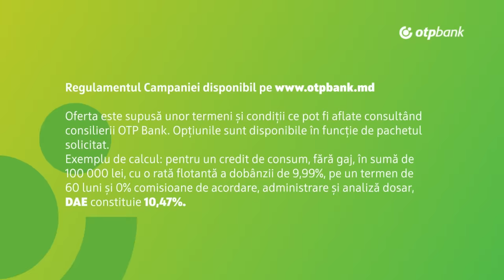129 - Diana Ballerini. Divorț. Ce a distrus iubirea? Arta de a spune „NU!” Sex, credite și teme tabu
În episodul 129 am invitat-o pe Diana Ballerini. Am vorbit despre ce poate distruge un cuplu și ce a dus la cel de-al doilea divorț. Am vorbit despre căsnicia cu Marco Ballerini, despre copii si prima căsnicie, despre afaceri, despre bărbații se tem de femei puternice, femei care fac sex fără să-și dorească despre copii, educație si despre viață în general.

Powered by Creators Point
Producător: Bucătaru Corneliu
Sunet: Bucătaru Corneliu

👉MAESTRO – Excelența are un nume! La Imperial Vin te naști talentat, dar atingi excelența prin muncă.

00:00:00 Teaser
00:00:37 Invitatie la un pahar de spumant - Maestro.  Introducere
00:02:55 Divort cu Marco Ballerini;
00:06:15 Cum a inceput povestea de dragoste cu Marco;
00:10:55 Ce a distrus dragostea;
00:15:47 Ce ai învățat de la Marco?
00:19:45 Am inteles că imi place sa fiu singură!
00:21:44 Bărbatii se tem de femei puternice!
00:23:23 Relatia cu Gabriel, fiul din prima căsnicie;
00:32:46 OTP Bank, Moldova
00:33:32 Secrete față de sot! Cum ascunzi adevaratul pret al unghiilor;
00:39:34 Cine nu riscă nu bea șampanie;
00:41:41 Cărți cu citate motivationale; Evenimente marca Diana Ballerini;
00:44:26 Astrologia - o noua căsnicie e posibilă;
00:46:05 A spune NU - mare calitate! Despre bani si credite si intuitie;
00:49:55 Credinta si ajutorul lui Dumnezeu;
00:52:50 Despre muncă de mică și burnout si comentarii negative;
00:55:05 Oamenii din jurul nostru si trecutul ne creaza prezentul;
00:58:19 Conditii pentru un eventual partener;
01:04:04 Frica sotiei de sot;
01:05:45 Ce te enerveaza? Ce regreti? Si hate-ul de pe online;
01:12:36 Marco e frumos bărbat!
01:13:58 Femei care fac sex fără să-și dorească!
01:26:11 Femeile se fac frumoase pentru ele si pentru alte femei!
01:32:02 Parfum by Diana Ballerini!
01:34:54 Excitare de la barbati destepti!
01:38:10 Afaceri si placeri in viata!
00:41:06 Cum a slăbit!
01:43:17 Egoism si educatie cu Cenusareasa si Alondra!